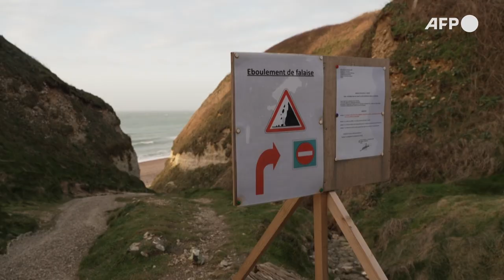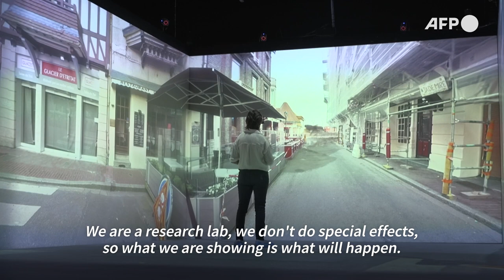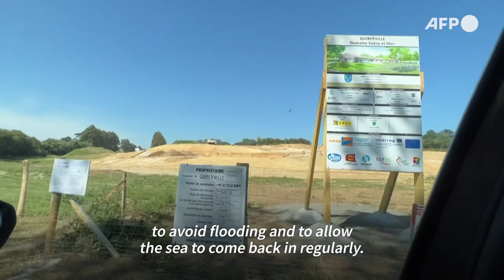Coastal erosion: encroaching sea threatens homes, livelihoods in France | AFP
In France's northern coast, two rockslides less than a month apart have alarmed locals in Le Tilleul. The erosion is a natural phenomenon, but the rise in sea levels projected in the coming decades due to climate change could accelerate it, putting houses built too close to the coast under threat. According to scientists, if emissions are not cut, by the end of the century sea levels could rise by one metre bringing on devastating consequences for coastal areas.